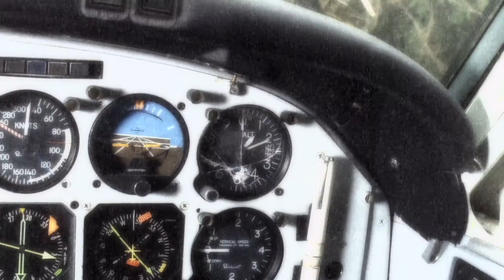Shawn Ruins a Funeral | Psych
But I guess its ok because he solves fraud, "embezzlingment", and sub-primetime toxic assets? ... nah, some of those definitely don't sound right.

Our favourite line has to be: "I think I breathed in some dead guy"

Season 4, Episode 2, He Dead: When a billionaire crashes his small plane in the woods, Shawn (James Roday) and Gus (Dule Hill) join the search to find the wreckage, but they arrive only in time to hear his last words--he was murdered.